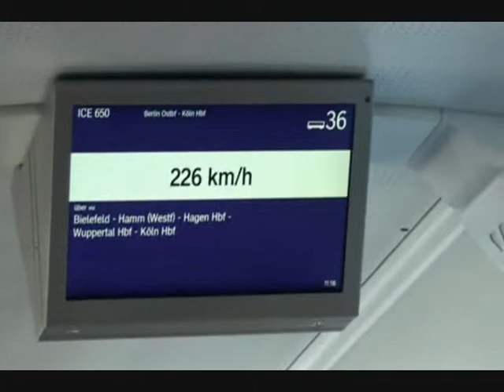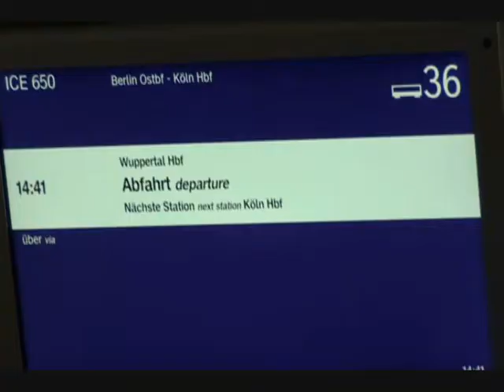A Colonia en un ICE, Alemania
De Berlin a Colonia en un tren de alta velocidad (ICE). Marzo 2013.